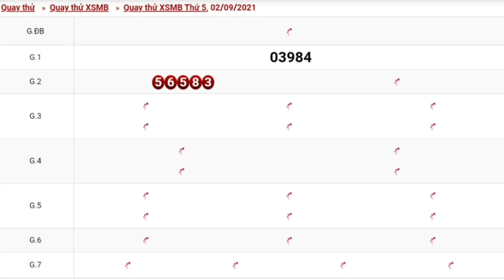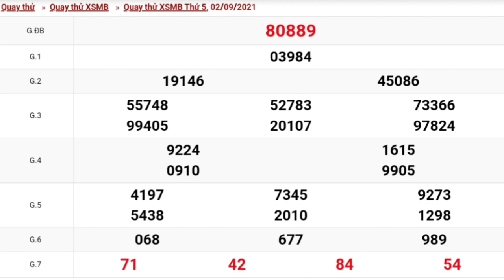XSMB•Quay Thử Dự Đoán kết Quả Xổ Số Miền Bắc Thứ 5 Ngày 02/09/2021